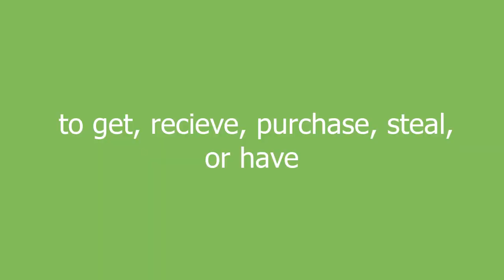cop meaning and pronunciation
to get, recieve, purchase, steal, or have

cop definition by Urban Dictionary